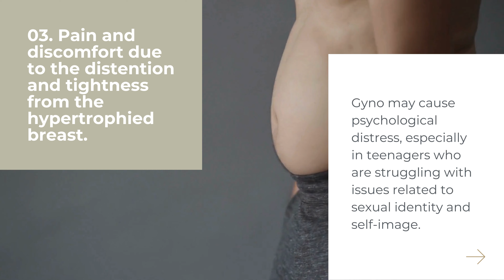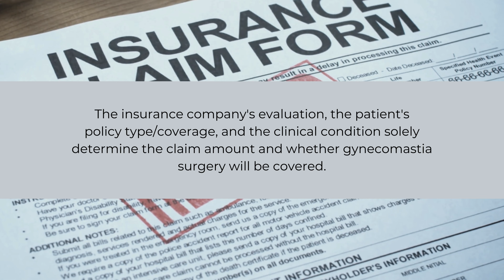Gynecomastia Insurance Coverage & Medisave Claims In Singapore | Amaris B. Clinic by Dr Ivan Puah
The insurance company's evaluation, the patient's policy type & the clinical condition determine the coverage amount & whether gyno surgery will be covered.

Amaris B. Clinic
An Aesthetics, Sculpting & Fitness Medical Aesthetics Clinic by Dr Ivan Puah

140 Arab St, Singapore 199827

FB & IG @amarisbclinic
Linkedin.com/company/amaris-b.-clinic